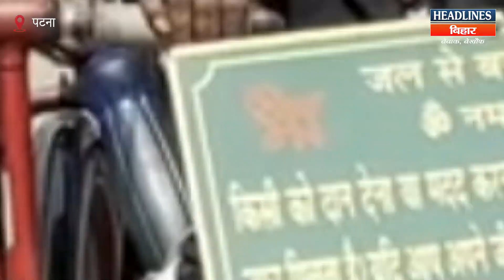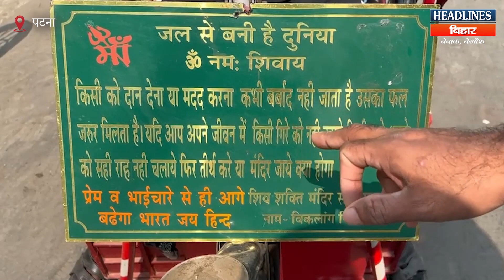Bihar News: हज़ारों किमी की यात्रा करने वाले विकलांग बाबा ने नीतीश-तेजस्वी पर बहुत कुछ कहा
👉Related Search:
Bihar News
RJD
Tejashwi Yadav
Lalu Yadav
Nitish Kumar
Chirag Paswan